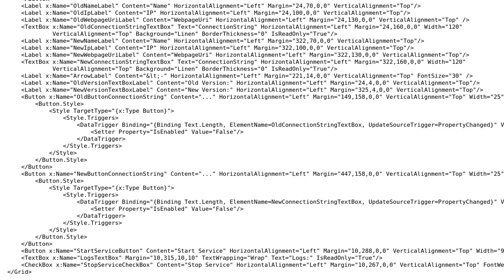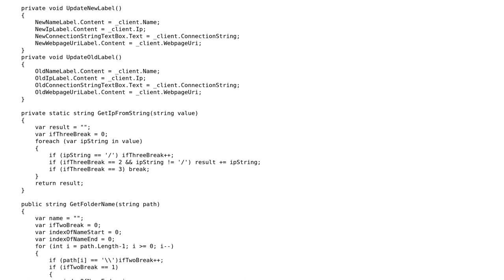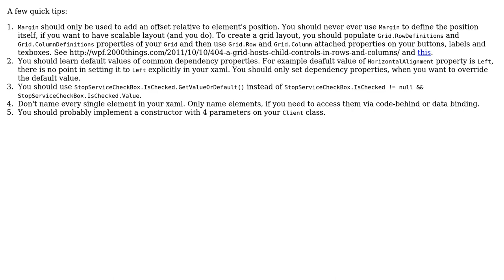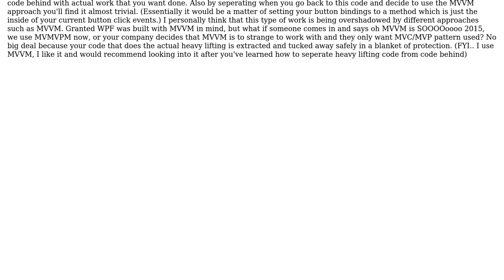Code Review: WPF without MVVM (2 Solutions!!)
Code Review: WPF without MVVM

With thanks & praise to God, and with thanks to the many people who have made this project possible! | Content (except music & images) licensed under CC BY-SA | Music | Images & others | With thanks to user Robert Snyder user Nikita B user Krzysztof Urbanczyk and the Stack Exchange Network Trademarks are property of their respective owners. You are responsible for your own actions.